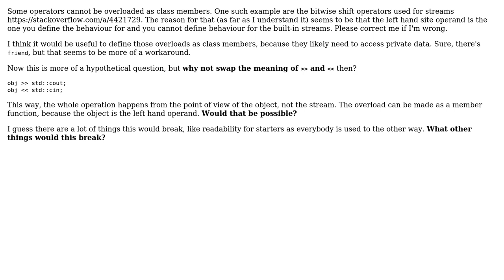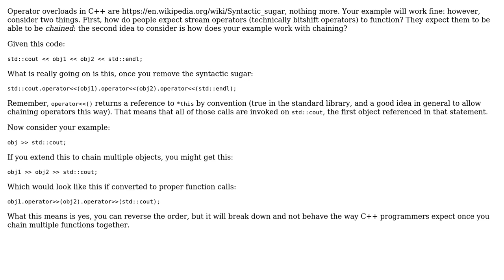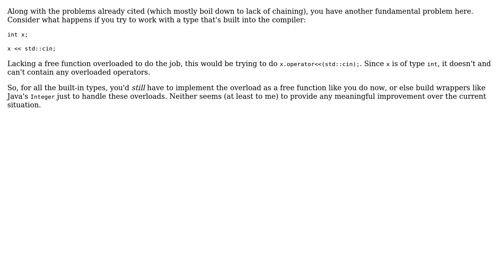Could one swap the direction of ›› and ‹‹ overloads to define them as class members?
Software Engineering: Could one swap the direction of ›› and ‹‹ overloads to define them as class members?

With thanks & praise to God, and with thanks to the many people who have made this project possible! | Content (except music & images) licensed under CC BY-SA | Music | Images & others | With thanks to user null user Jerry Coffin user hjhill and the Stack Exchange Network Trademarks are property of their respective owners. You are responsible for your own actions.